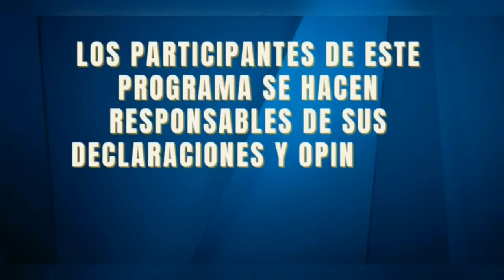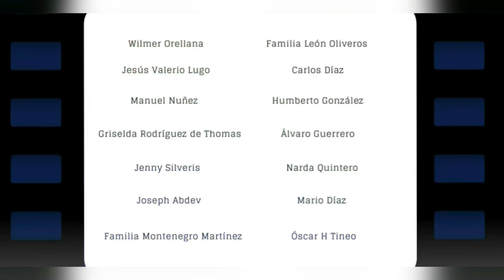REPUBLICADO | COLOMBIA EN CAÍDA LIBRE | Políticamente Incorrectos | Repúblicos TV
REPUBLICADO - Gracias a YouTube

Hoy en POLÍTICAMENTE INCORRECTOS nos acompaña, el prestigioso Periodista - Perseguido por las FARC y el Gobierno Colombiano Ricardo Puentes, con quién hablaremos a carta abierta, sin censura, ni filtros, sobre la grave situación de COLOMBIA EN CAÍDA LIBRE.

Producción Ejecutiva y Moderación: Johanna Montenegro
Diseñador Gráfico: Juan José Diquez

Espacio de TWITTER - DIALÉCTICA Y DEBATES, todos los jueves (pm Venezuela y/o Miami, por el USUARIO